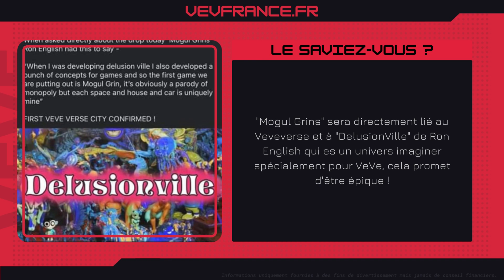Veve & Omi | Bulletin News #420